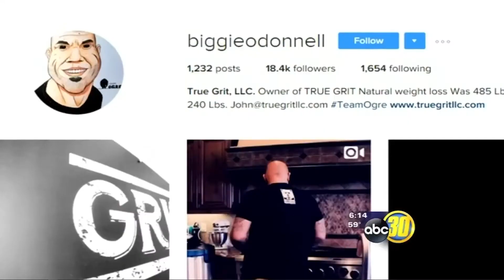Fasting for Beginners to Lose Weight | The True Benefits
Have you considered fasting to make yourself healthy? Give yourself a pat in the back because you are going in the right direction!

By now, you might be wondering how you are going to start it. A lot of people have false impressions about fasting, but in this video, I will tell you what beginners like you need to know and what things worked very well for me.

If you want to know how I was able to shed 220 pounds off through the 'biggie fast', I am proud to tell you how exactly I did my fasting (the right way)!

Video Timecode:
0:00 - Intro
0:34 - Animals do Fasting
0:47 - Is Fasting Bad for You?
1:25 - My Water Fasting Results
2:31 - What is fasting?
3:47 - Fasting Benefits
4:53 - How to do intermetent fasting?
5:46 - The Biggie Fast
6:09 - What I eat after fasting?
7:56 - How much to eat after fasting?
8:40 - How to get through fasting?
9:53 - What you need when doing intermetent fasting?